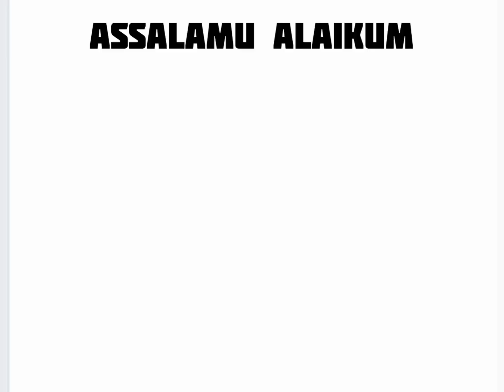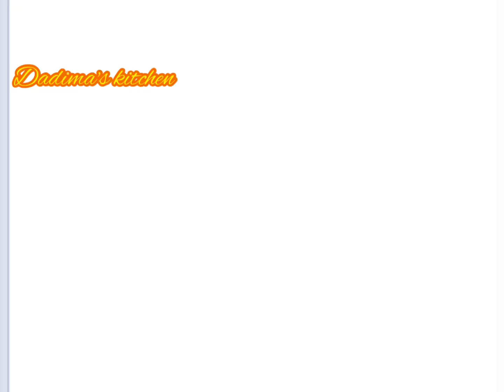How to make a baby roti / Chapati and curry for Barbie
Assalamualaikum.

Welcome to Dadima's Kitchen!

In this video we will make a tiny rhoti (chapati). Watch until end to see how tiny it is!